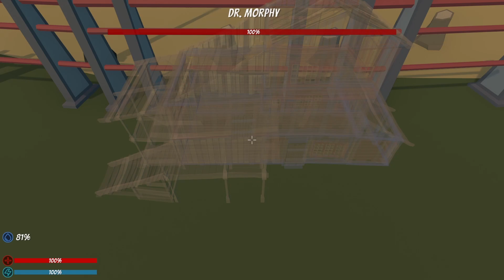Poly Roam - episode 08 (Part one - the Good Plan)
How do you do that voodoo that you do so well?

Jump into a road trip game where the world is as random as a cat on catnip! It's all about driving, looting, and shooting to survive. Travel through various environments, build your base, and customize your car with literally anything you can find.

Tips for survival:

When facing bosses, avoid laser beams (Mr. Dadly's favorite tactic).
Watch out for your environment, and don't forget to drink – it's important to keep your spirits up.
To stay alive, you have to keep your car alive; minimal maintenance is required.

After all this, let me tell you something you might already know. This game is not just about sunshine and procedual terrain generation.
Do you have what it takes to keep moving forward?